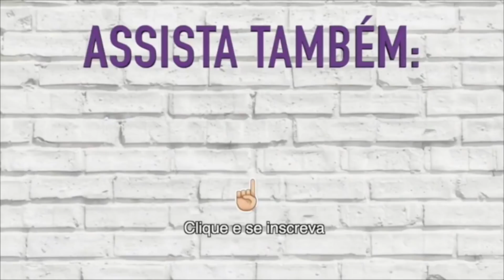DICAS RÁPIDAS E QUE SALVAM O CABELO! DICAS PARA PREGUIÇOSAS (OS)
Oi lindadas tudo bem? No vídeo de hoje te mostrei 5 dicas capilares que toda a preguiçosa (ou preguiçoso) deveria conhecer! São coisas muito simples mas que fazem a diferença pra quando tu não tá com AQUELAAAA vontade de arrumar o cabelo, mas precisa que esse esteja usável pra sair na rua! Mesmo que tu não seja preguiçosa, tu com certeza vai poder aproveitar essas dicas para dias de correria e que precisa arrumar o cabelo de formas simples e rápida! Espero que gostem :)

VEJA TODOS OS OUTROS VÍDEOS DO DUDATODODIAEMSETEMBRO

2 - MAQUIAGEM DA PREGUIÇA - MAIS FÁCIL E RÁPIDA NUNCA VI| Duda Fernandes
3 - GASTEI 1000 REAIS EM MAKES - DEU PARA COMPRAR POUCO OU MUITO??
4 - MAQUIAGEM COM PRODUTOS DA 25 DE MARÇO QUE DEU RUIM - MakedoSacolão FAIL | Duda Fernandes
5 - A VERDADE SOBRE A BASE AIR POWER DE O BOTICÁRIO - SINCERIDUDA | Duda Fernandes
6 - TESTANDO O DEMAQUILANTE MAIS DIFERENTÃO QUE JÁ VI - Funciona ou Decepciona? | Duda Fernandes
7 - VOCÊ QUER QUE SEU CABELO CRESÇA?
8 - ELA SE SENTIA VELHA E COM MUITAS RUGAS - NEM ELA ACREDITOU NO RESULTADO!
9 - MAQUIAGEM CARA DE RICA COM PRODUTOS DA 25 DE MARÇO
10 - DEU RUIM!  PRODUTOS REPROVADOS | Duda Fernandes
11 - TESTEI UMA TINTA DE SOBRANCELHAS MUITO BIZARRA - FUNCIONA OU DECEPCIONA?
12 - BASE MARY KAY AT PLAY VALE A PENA? SinceriDuda | DUDA FERNANDES
13 - TESTEI UMA TÉCNICA QUE PROMETE MUDAR A PREPARAÇÃO DA PELE - SERÁ QUE DEU BOM?
14 - O KIT DE MAQUIAGEM MAIS CARO QUE JÁ VI + QUER GANHAR UMA PALETA DE 300 REAIS?
15 - TRANSFORMEI UMA CACHEADA QUE NÃO SABIA LIDAR COM SEU CABELO + MAKE PELE NEGRA
16 - TESTANDO OS STICKS DA VULT - FUNCIONA OU DECEPCIONA?
17 - TRANSFORME-SE COMIGO PRO ROCK IN RIO! Duda Fernandes
18 - NOVA BASE SKIN PERFECTION DA EUDORA - RESISTE MESMO A ÁGUA E SUOR?
19 - COMO ESTÁ O ANDAR DAS LINDUDAS + ME AJUDEM A DECORAR!
20 - TESTEI UMA BASE QUE MUDA DE COR E MANCHA MUITO
21 - COMO FAZER O CORRETIVO PARAR DE CRAQUELAR - DICAS PRO CORRETIVO PERFEITO! Duda Fernandes
22 - TESTANDO A LINHA SKIN PERFECTION DE EUDORA - FUNCIONA OU DECEPCIONA? Duda Fernandes
23 - TRANSFORMEI UMA ADOLESCENTE QUE AMAVA SEU CABELO MAS NEM SEMPRE PODE USA-LO!
24 - GASTEI 1000 REAIS EM MAQUIAGEM BARATINHA - COMPREI MUITA MAKE DO SACOLÃO! Duda Fernandes
25 - TESTEI A BASE FLUIDA DA VULT - VALE A PENA? SINCERIDUDA | Duda Fernandes
26 - AS TENDÊNCIAS DE MAKE MAIS BIZARRAS DO INSTAGRAM - MISERICÓÓÓRDIA! Duda Fernandes
27 - DICAS RÁPIDAS E QUE SALVAM O CABELO! DICAS PARA PREGUIÇOSAS (OS)
28 - TESTANDO PRODUTOS DA JEQUITI PELA 1 VEZ - FUNCIONAM OU DECEPCIONAM? Duda Fernandes

*Vídeo patrocinado pela marca, o que não altera o conteúdo, minhas experiências e minha consideração pela confiança de vocês ♥

Vinheta Fofa - @Carolquefez no instagram!